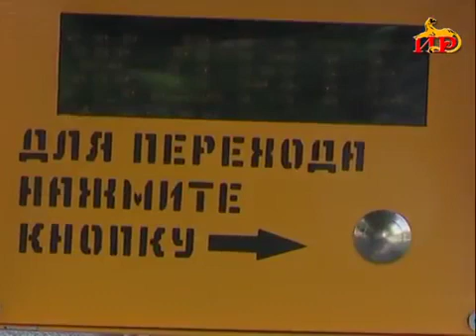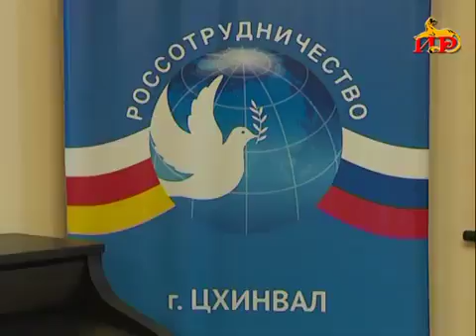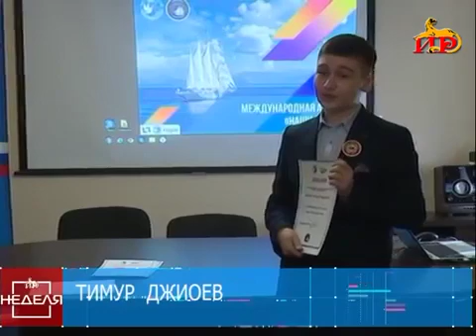Информационная программа Неделя с Георгием Плиевым 13 10 2019